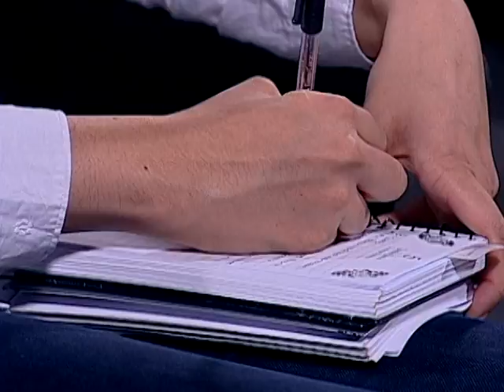IV Reunión Intergubernametal Iberoamericana de IberculturaViva, 2016.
Conversatorio sobre las políticas y experiencias de gestión cultural comunitaria.
San José, Costa Rica, 8 de junio de 2016.